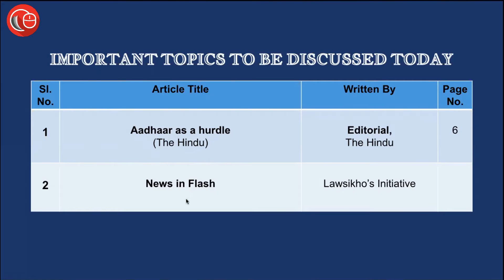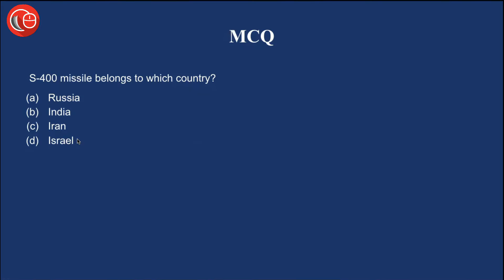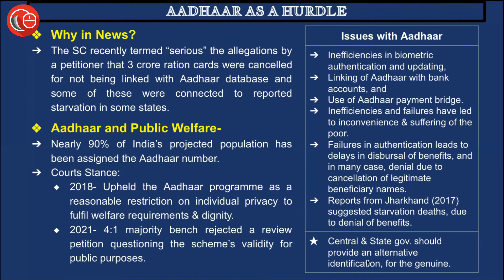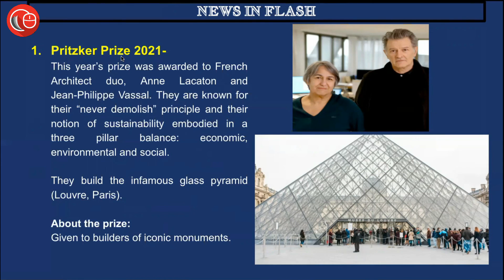Current affairs for CLAT and law exams | 19th March 2021 - Thorough Newspaper Analysis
- Aadhar as a hurdle
- Pritzker Prize 2021